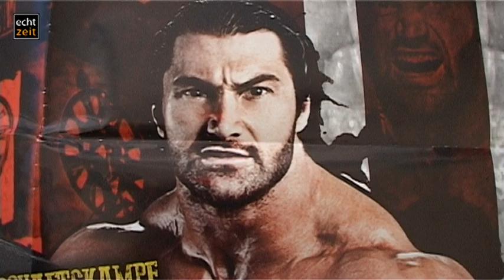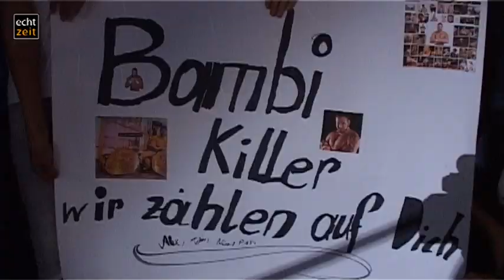Catch Wrestling Weltmeisterschaft 2015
Nach 18 Jahren kehrte die Elite der Catch Wrestling Szene  in Form der Austragung der Weltmeisterschaft 2015 nach Graz zurück.Veranstaltungsort war die Schlossbergbühne Kasematten. Bambikiller Chris Raaber holte zum 8.mal den Weltmeistertitel im Catch Wrestling  nach Hause. Den Wrestling Europameistertitel holte der Linzer Michael Kovac. Sein Gegner war Champion John Moss.